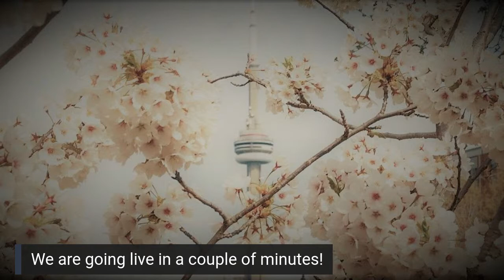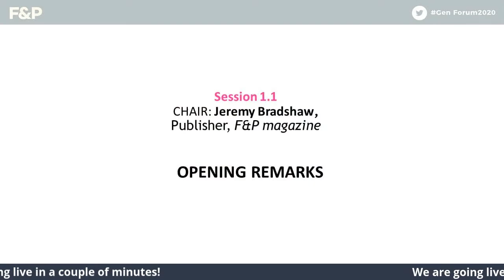Toronto Microtones: A Virtual Concert of Middle Eastern Music Bridging The West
It’s Rebecca’s birthday, and she’s asked a group of Middle Eastern musicians based in Toronto to share their cultural music with Canada and the world. For this performance the musicians have chosen music of Middle Eastern icons – such as the Lebanese and Egyptian singers/composers Abdulwahab, Kolthoum, and Fairouz – and will also play some fusion, jazz, and Western classical pieces.